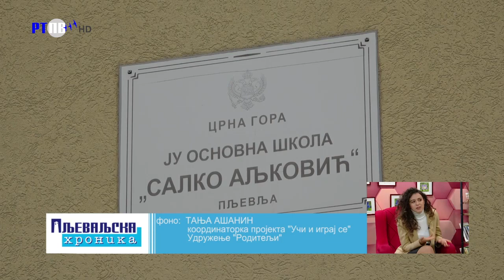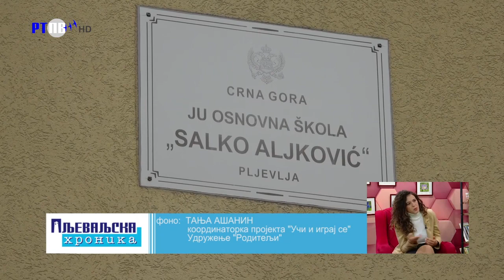TV Pljevlja Uči i graj se Udruženje roditelja 16 02 2024